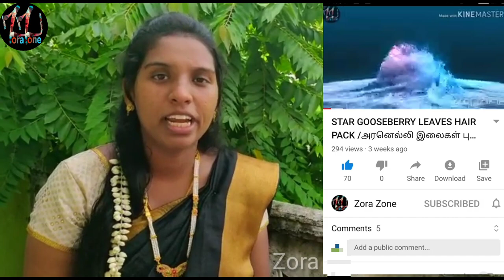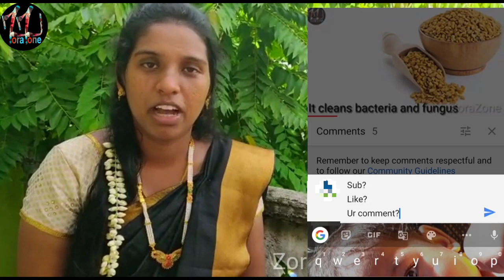500 Subscribe giveaway🥳🥳🥳//Free Gifts//Zora Zone ( Closed)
Hi friends,

This is not possible with out you guys I'm so glad that I have have all your loves and support.
Keep supporting me through out journey,

To celebrate this I'm going to give gifts for 3 Subscriber by random choose.

1.Philips hair dryer
2.Gift kitchen tools
3. Ear phones

For winning this gift you have to follow 3 Rules;

💁For Philips hair dryer;

Watch star gooseberry leaves hair pack video.

3. Comment

For example:
If there is already 500 Subscriber and 50 likes you have to do

1. Like 51
3. Ur comment for that video

👨‍🍳For Gift kitchen Tools;

Watch Aval milk shake receipe video

3. Comment

1. Like 51
3. Ur comment for that video

🎧For Earphones;

Watch how to earn money online Tamil (Clipclap) app

3. Comment

1. Like 51
3. Ur comment for that video

If u follow the rules correctly you can also win.

Ask your neighbours and friends to participate.

No limits

Winners will be chosen radomly on 7th or 8th August.

If u have any doubt regarding the give away plz comment me on this video I will surely reply you all.

Once again Thank you all so much ❤️

Bye.

500 Subscriber, 500 subacriber in 1 month,  giveaway for celebrating 500 Subscriber, how to give giveaway in Tamil, giveaway announcement, giveaway gifts, how to give giveaway in Tamil, gift items for giveaway, 500 Subscriber celebration, introducing for first time in YouTube, 500 Subscriber thank you video, 500 Subscriber gifts, message for 500 Subscriber, about me in YouTube, first time on live, giveaway rules on youtube, YouTube giveaway contest